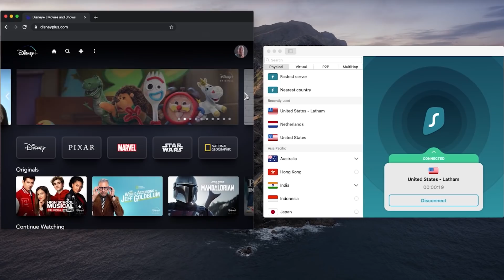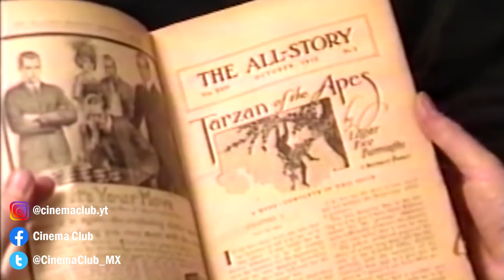La HISTORIA de CLAYTON | LA ENCICLOPEDIA DEL MAL 🦍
¡EL PODCAST DE PIZZA TIME en Spotify! 🍕